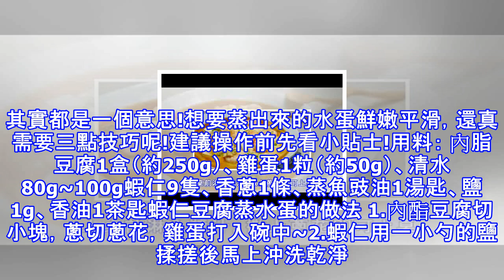蝦仁豆腐蒸水蛋，想要蒸出來的水蛋鮮嫩平滑，還真需要三點技巧呢!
蝦仁豆腐蒸水蛋 蒸水蛋，也叫「雞蛋羹」。其實都是一個意思!想要蒸出來的水蛋鮮嫩平滑，還真需要三點技巧呢!建議操作前先看小貼士!用料： 內脂豆腐1盒（約250g）、雞蛋1粒（約50g）、清水80g~100g蝦仁9隻、香蔥1條、蒸魚豉油1湯匙、鹽1g、香油1茶匙蝦仁豆腐蒸水蛋的做法 1.內酯豆腐切小塊，蔥切蔥花，雞蛋打入碗中~2.蝦仁用一小勺的鹽揉搓後馬上沖洗乾淨。瀝幹水份後，加入一點點澱粉稍微拌均勻備用。3.內酯豆腐切好後，先在冰箱中放置約30分鐘，以便讓豆腐中的多餘水份滲出。將豆腐滲出的水倒掉不要，豆腐塊均勻的擺放在深盤中。 雞蛋加入鹽1g，打均勻。普通雞蛋大概凈重50g左右。所以要加2倍的水...